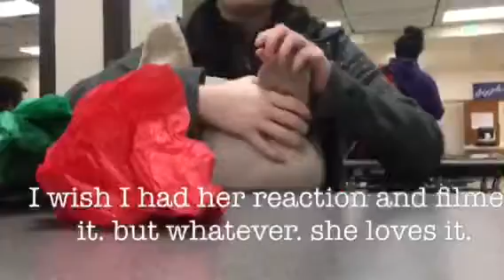VLOGMAS DAY 4! December 15th 2016, gifts, cookies & supernatural references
The VLOGMAS Day Number four. It may say five in the video. OkAy. Lol.